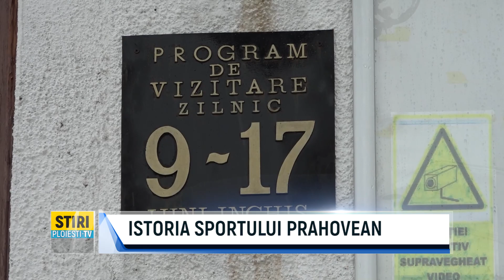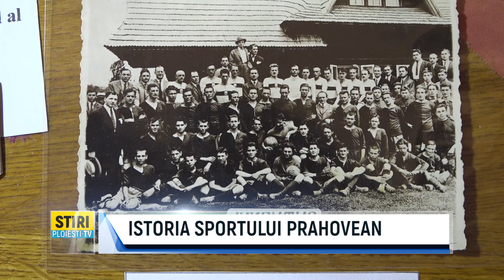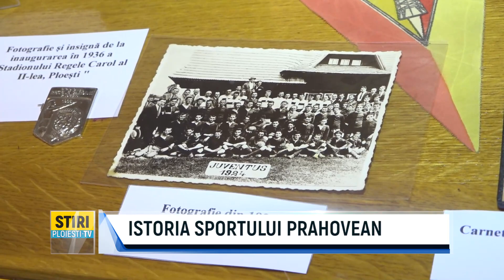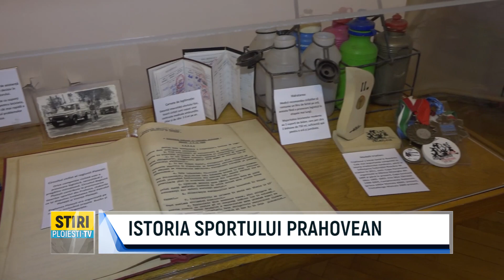ISTORIA SPORTULUI PRAHOVEAN